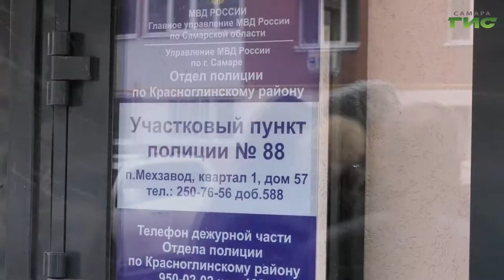В микрорайоне "Новая Самара" появился опорный пункт полиции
Под надёжной охраной. В микрорайоне "Новая Самара" появился опорный пункт полиции. Его разместили в одном из жилых домов в первом квартале. На торжественном открытии побывали заместитель областного главка полиции генерал-майор Юрий Сафронов, полковник полиции Дмитрий Урюпин, глава Красноглинского района Вячеслав Коновалов. По какому графику будут работать участковые и с какими вопросами можно обратиться в опорный пункт, - узнала Ольга Павлова.